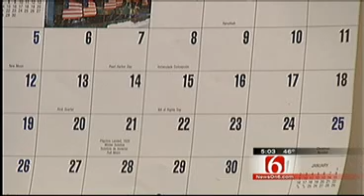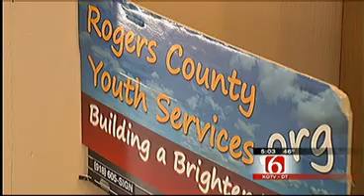Budget Cuts Force Rogers County Youth Shelter To Close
A program to help troubled kids in Rogers County is one week from closing.